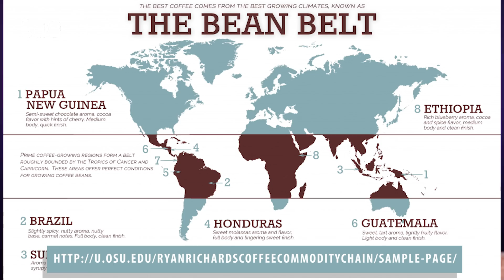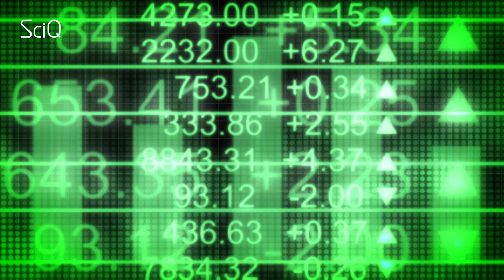What If We Couldn't Drink Coffee? (How To Solve Food Insecurity)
This video is presented by Jayde Lovell, Directed by Mizanur Rahman  and Edited by Emily Lin at YouTube Space NYC.

Imagine if the world ran out of coffee! Well, our coffee is at risk!

You see, by 2050, the world’s population is expected to hit 9 billion.  9 billion – that’s a heck of a lot of people. Today, we can’t even successfully get food (and coffee!) to the 7 billion people we have now. Almost a billion people go hungry every day.

So now we need to fit 9 billion people on the planet, plus space for us to grow all the food, plus there’s climate change...about to make our weather patterns even more erratic. We in the US think our food is pretty secure - we go to Key Foods - the food is there, it’s pretty cheap and we buy it. Easy.

But did you know that 100% of the coffee we drink in the US was grown overseas? Except for Hawaii, the US sits entirely outside of the coffee growing region - and so what matters to agriculture overseas really matters to the food we get here.

Imagine a coffee farmer in Kenya, named Thomas. Thomas wants his coffee plantation to be rich and fruitful so he can supply delicious coffee to the good people in New York City. Like Bec and I. We love coffee. Coffee is what brings ScIQ to you guys.

Anyway, so Thomas the Kenyan farmer needs to know information about when to plant, what the rainfall is going to be, what the best seeds are that are available, how much phosphorus is left in the soil, how hot next year’s summer will be, how the supply routes out of kenya are going, and what the market prices are - that’s a lot of data for the average for one coffee farmer to collect by himself.

The awesome news is there’s a bunch of science, computer and agricultural experts who want to do exactly that. They’re called GODAN (or the Global Open Data for Agriculture and Nutrition)  and they believe that we can solve my coffee supply and other, I guess important stuff like world hunger - by making available data which is currently unavailable. Which means Fred can get the information he needs!

Data-based innovation wont just ensure the security of my personal caffeine supply. It also means cheaper and more accessible insurance for small farmers, market data coming to farmers in their local language so they can understand price structures, phone apps that bring them accurate weather forecasts and extreme weather warnings.

ere’s a bunch of science, computer and agricultural experts who want to do exactly that. They’re called GODAN (or the Global Open Data for Agriculture and Nutrition)  and they believe that we can solve my coffee supply and other, I guess important stuff like world hunger - by making available data which is currently unavailable.

Attributions:
Risk